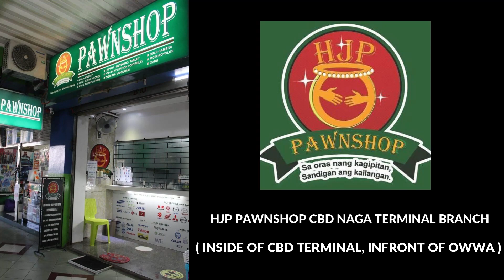LIBRENG PAG AARAL